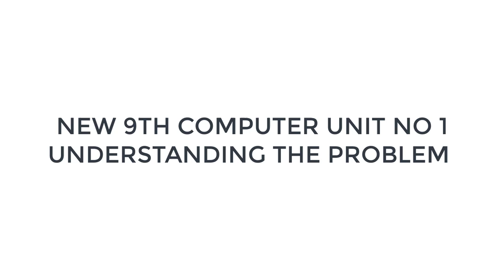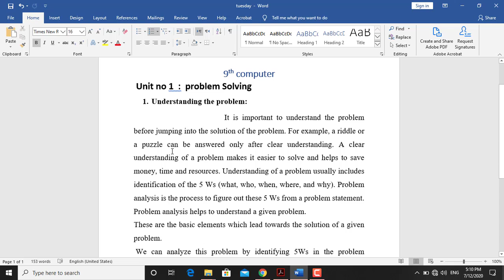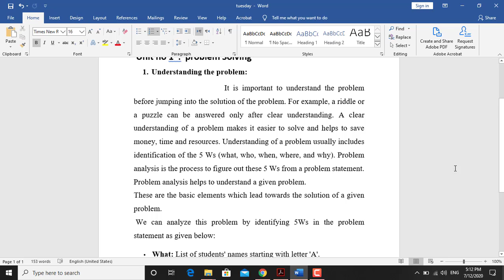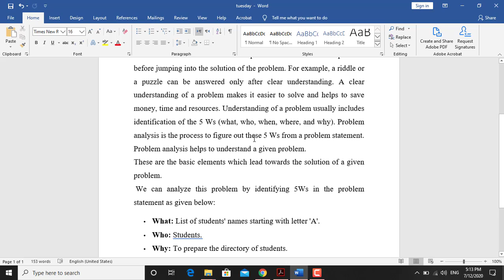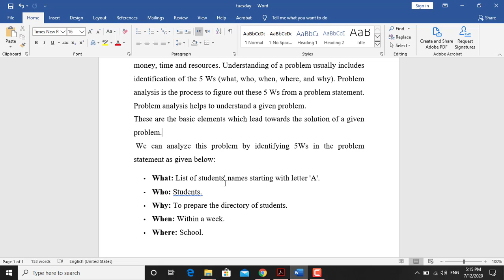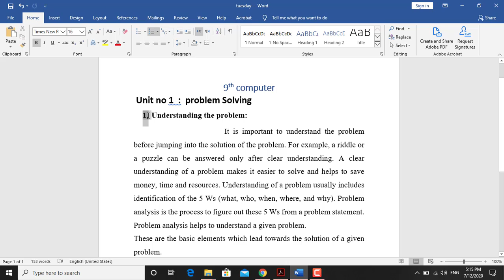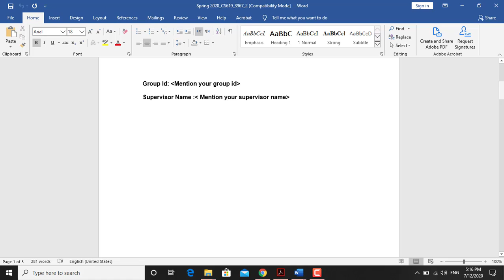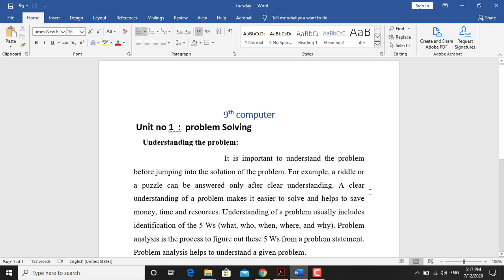9TH Computer (Week 4 Lecture 2)